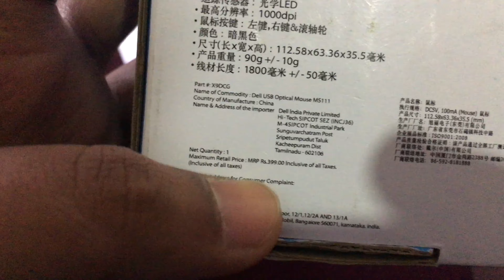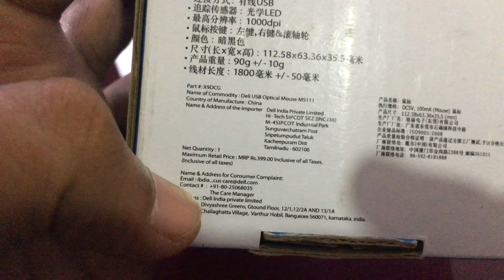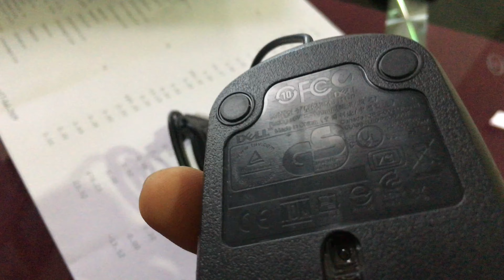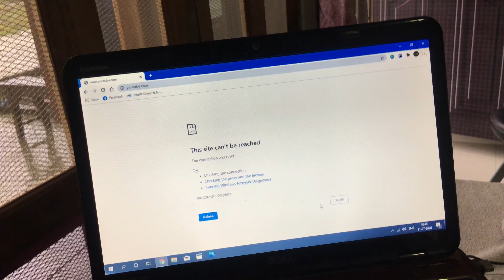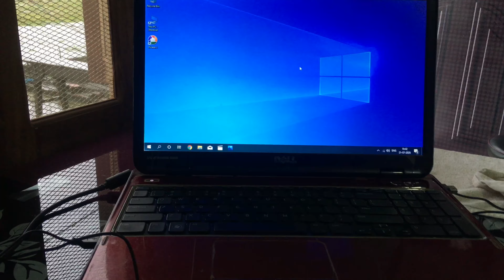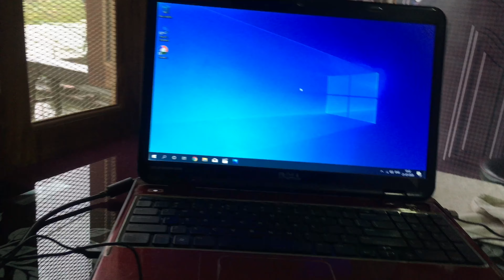DELL Optical Mouse review unboxing (Dell optical mouse. MS111 )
Key features *
. 1000 dpi sensit_ smooth and accuracy cursor control
. Ease of setup - simply plug and play
. Ambidextrous shaped _ can be used comfortably in either hand
Specification *
. Connectivity: wired usb
. Tracking sensor: optical led
. Cursor tracking speed :1000dpi
. Button qty : 3 ( left. Right . & scroll wheel)
Colour : Matt black
. Dimensions ( lxwxh) : 11258x6336x35.5 mm
. Cable length ; 1800mm + /-50mm
Weight. With cable: 90g +\-10gm